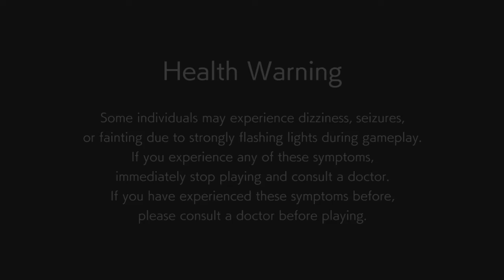RESIDENT EVIL 2_20220706214421